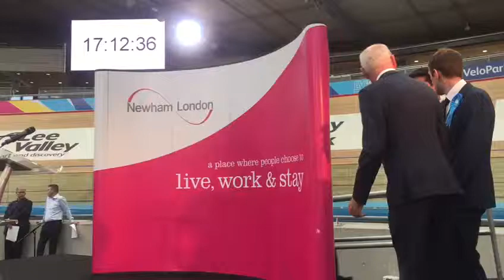Canning Town South (London Borough of Newham) 2018 Results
Rohit K Dasgupta, Alan Griffiths and Belgica Guana win decisively as Labour and Cooperative Candidates and hold the seat